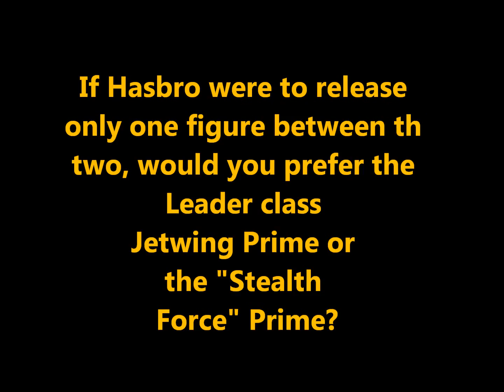TRANSFORMERS DOTM LEADER CLASS "STEALTH FORCE" OPTIMUS PRIME 9/22/11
Here are some first pictures of Takara's new Transformers DSM DA-28 Striker Optimus Prime themed with a shield, Gun, and stealth force mode.

Here is a link to the official pictures.